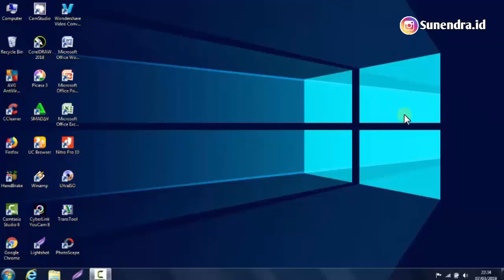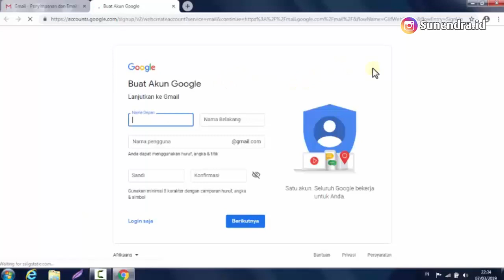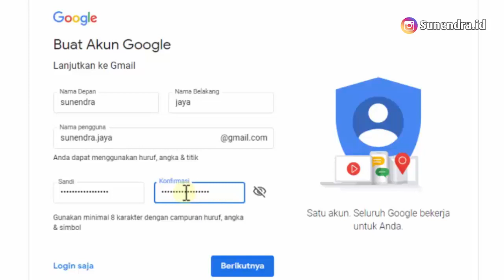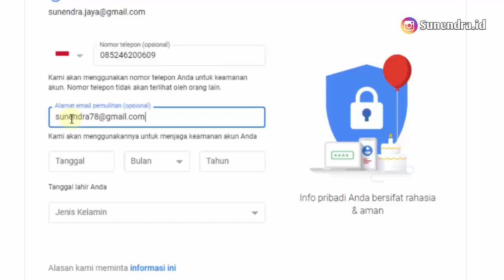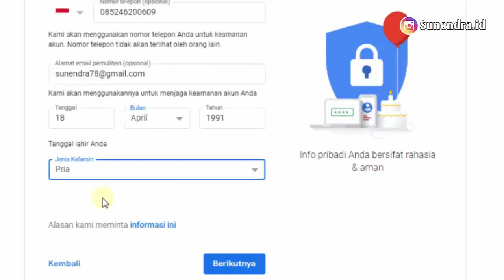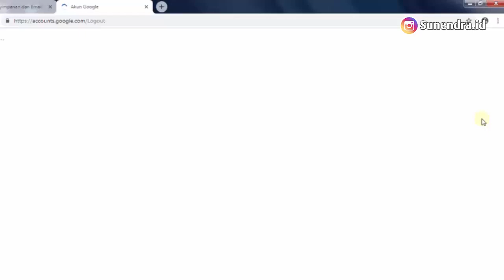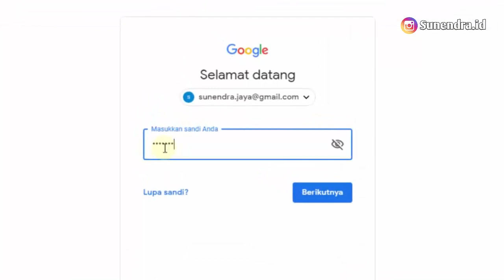CARA MEMBUAT EMAIL GOOGLE MAIL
Assalamualaikum,

Hallo Teman-teman video kali ini saya akan berbagi bagaimana Cara Membuat Email Google Mail, bagi teman-teman yang mau membuat sebuah email menggunakan Google Mail.Semoga video ini dapat membantu dan bermanfaat.
selamat menonton JAYAAA!!!